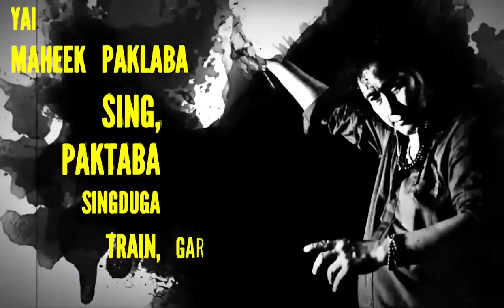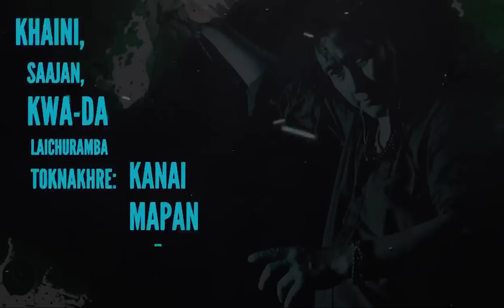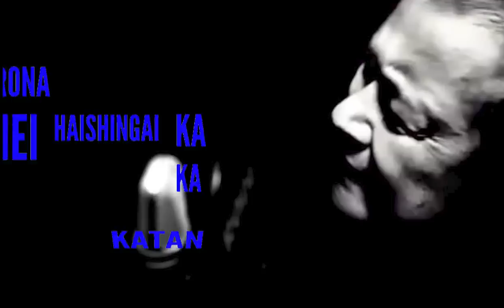WEL COME CORONA || CORONA 5 || TAPTA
Lyrics & Tune : TAPTA